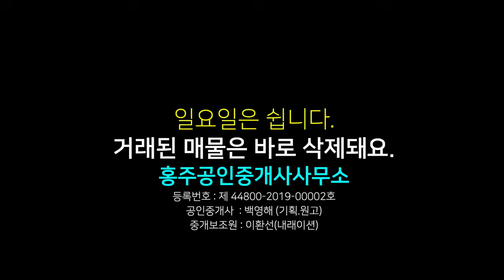[6007] 전원 단독주택 매매, 충남도청 내포혁신도시 가깝고 홍성읍도 가까운 매우 저렴한 주택, 전원주택 매도 가격 1억 3천만원 텃밭은 주변 국유지 이용 가능. 홍성 금마면위치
00:00 영상시작
00:22 주택 위치
00:57 토지 면적 방위 가격
01:31 주택 외부 설명
02:54 교통 환경
03:55 주택 내부 설명
06:11 총평(결론)

상호 : 홍주공인중개사사무소
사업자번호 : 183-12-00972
대표공인중개사 : 백영해
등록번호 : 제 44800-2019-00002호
사무실 도로명 주소 : 충남 홍성군 홍성읍 의사로 72번길 16 1층

물건요약

* 토지 환경 *

  -- 면적 331제곱미터(약 100평) 1필지의 대지

    . 계획관리지역으로 건폐율 40%, 용적률 100%의 건축가능

  -- 주택 : 면적 약 85.09제곱미터(약 26평)

      . 방 2, 거실, 주방, 욕실 1, 다용도실.

      . 거실 기준 서향

      . 지역 상수도, 기름보일러,

      . 집 앞마당의 장독대는 모두 시멘트 포장 되어있음

        - 장독대 부분 포장 걷어 내고 텃밭으로 써도 좋음

      . 장독대 앞 구거는 진입로와 텃밭으로 사용하기 좋은 면적임

  -- 버스 정류장 도보 8분 정도

  -- 초등학교 자차 2분 도보 15분, 중학교 자차 7분, 면사무소 등 면소재지 자차 8분 내외

  -- 고등학교, 홍성군청, 역, 터미널, 의료원 등 홍성시내  자차 10분 내외

  -- 충남도청 내포 혁신도시 자차 20분 내외

* 주변 환경 *

  -- 인근에 농가주택, 전원주택들이 간간이 있는 조용한마을

  -- 주택 우측 산 너머 약 150m에 태양광시설 있으나 시야에 보이지 않음

  -- 주택 우측 밭 약 50m에 산소 있음